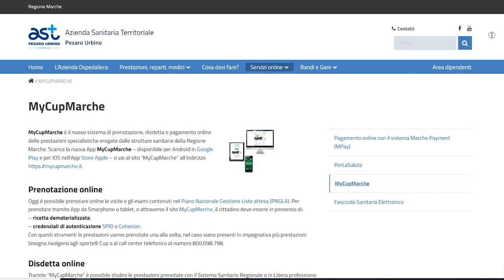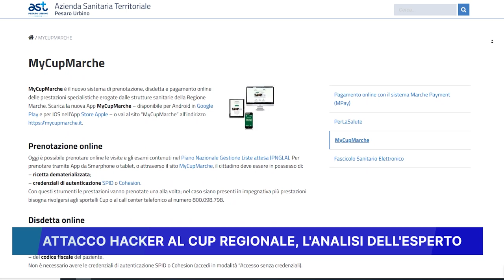ATTACCO HACKER AL CUP REGIONALE, L' ANALISI DELL' ESPERTO